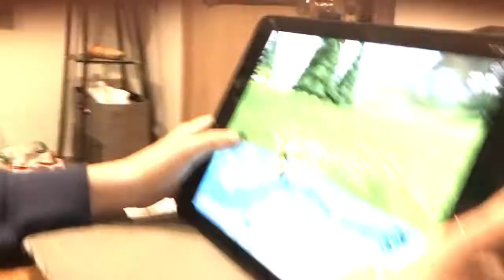November 21, 2020